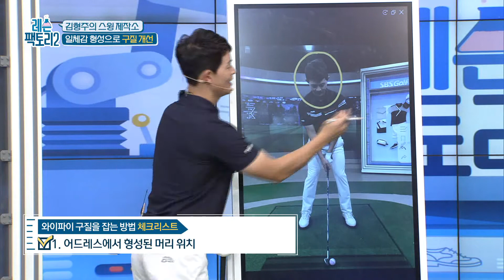[레슨팩토리 김형주] 골프장갑으로 일체감 있는 구질개선_레슨팩토리2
/ 더 많은 사항은 'SBS골프 닷컴'을 통해 만나 보실 수 있습니다.

골프장갑을 겨드랑이에 쏙!
일관된 구질을 만들기 위한
아주 간단한 연습방법입니다! :)

집에서, 연습장에서
한번 해보세요! :)